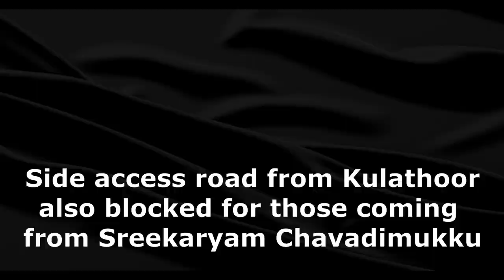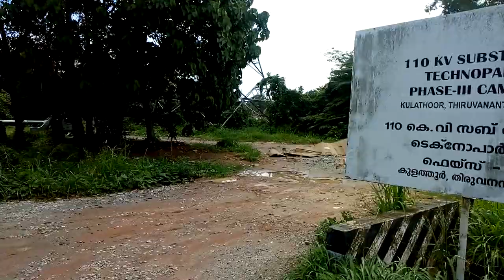Technopark Phase 3 employees suffer as Taurus blocks road and TCS locks gate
In the aftermath of the traffic diversions for the construction of the Kazhakuttom elevated road, the employees in Technopark Phase III are the worst hit, especially those who have to travel from Phase 3 to Phase 1. There is a road from Phase 3 to Phase 1 through the TCS side gate but that road is blocked by Taurus from the Phase 3 circle to phase 3 pazhaya gate. (Apparently, the road passes through the land allotted to them for their project). Even though the video by the Traffic Police mentions the TCS side gate as a route between phase 3 and phase 1, the gate is kept locked by TCS most of the time thereby forcing the techies to take a long route.

Those who are taking the Sreekaryam Chavadimukku - Kulathoor road to Phase 3 are also finding it difficult as they cannot take the service road from Kulathoor junction. There is an access road from the Technopark Substation near Kulathoor but that road is also blocked as some construction is going on.

Hope the concerned authorities would address these issues.